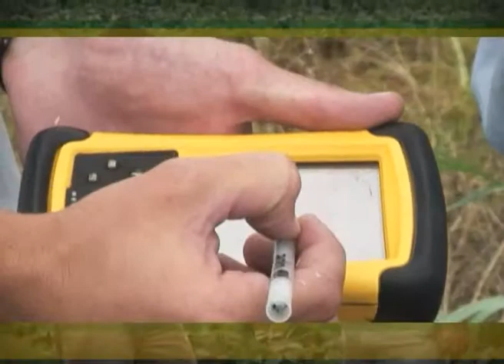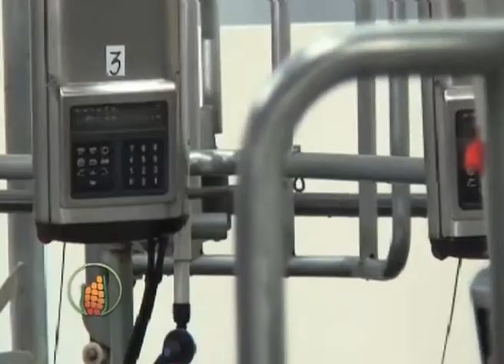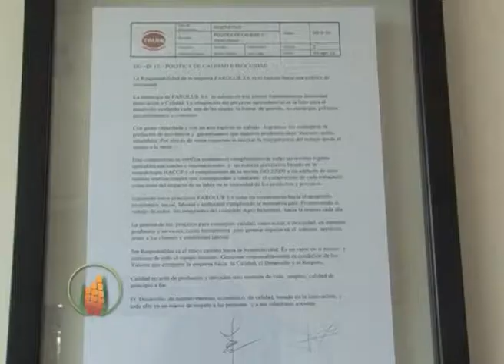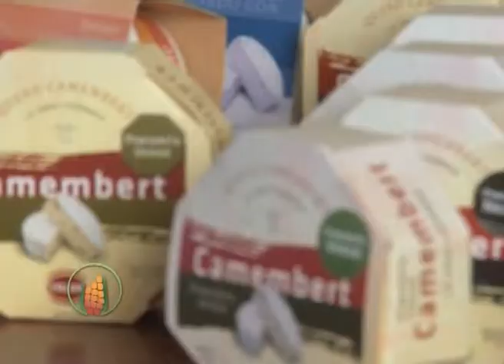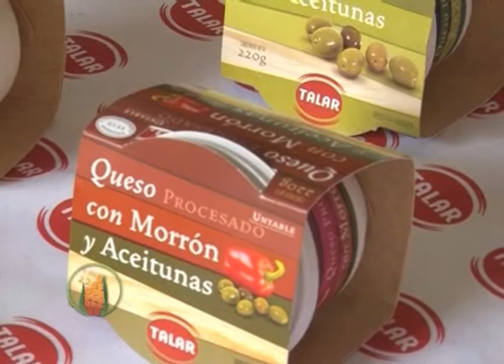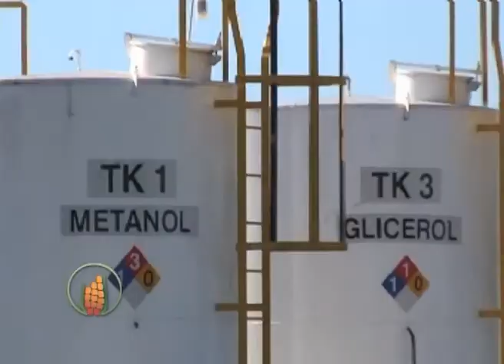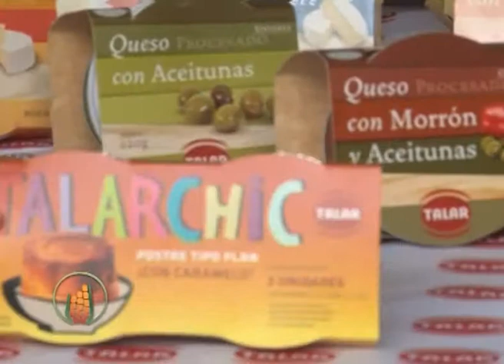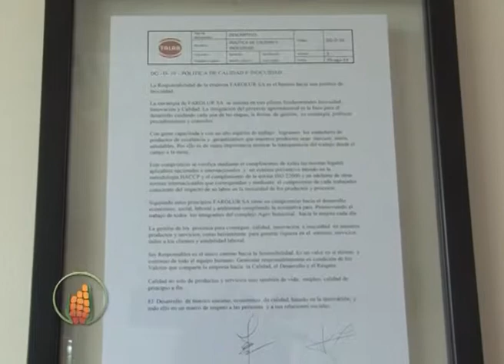"El Campo La Industria Verde" programa del 30 Octubre 2014 Producción General Ana Fernández Mouján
con la conducción de Héctor Huergo nuestro Invitado especial: Juan Carlos López Mena  Presidente. de Buquebus  (Parte 1 y Parte 2)
Bloque 3 Yolanda Crujeira , Médico Veterinaria, Gerenta Genral de El Talar
Blque 4 Jorge Castro , Analista Internacional
Cierre editorial del Ing. Agr. Héctor Huergo